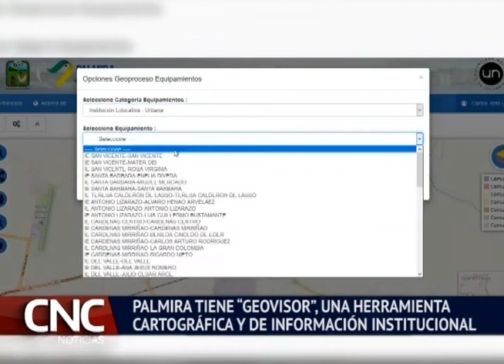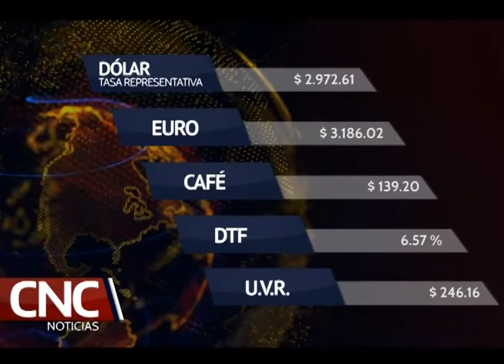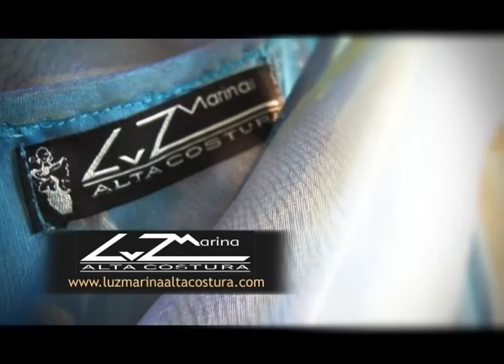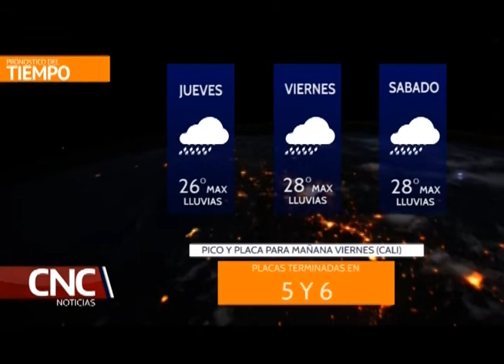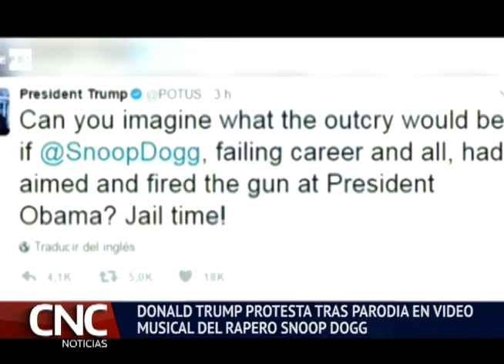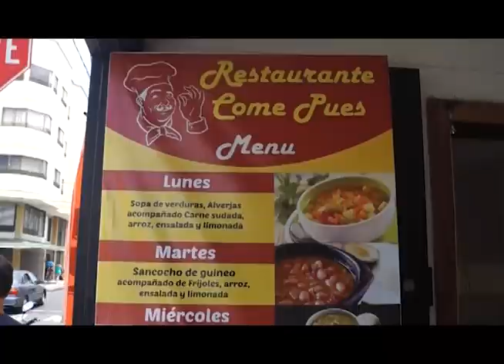CNC Noticias 16 Marzo 2017